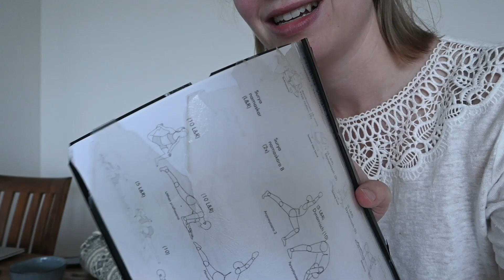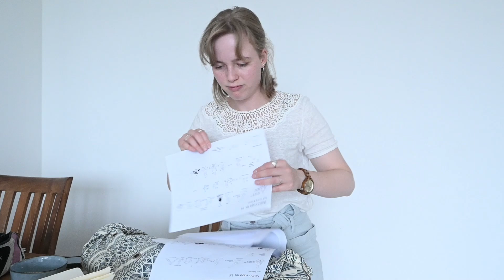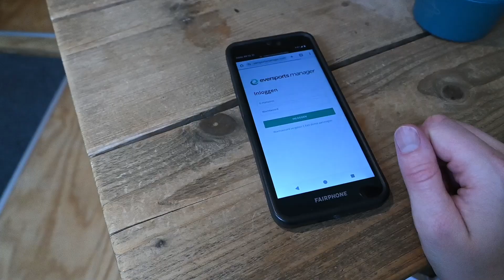I quit my 9-5 job and became self employed | first week self employed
I quit my 9-5 job to become a yoga teacher and YouTuber. So let's tackle this first week together with all the joys and struggles.

| TIME STAMPS |

Indyx* (Use code "BridgeOfLifeStudio" to receive $10 at sign-up)

My camera* (EN) (NL)
Old (vlog) camera* (EN)
My SD card* (EN) (NL)
My external harddrive* (EN) (NL)
My microphone* (EN) (NL)

Fairphone* (€25,- off your order)

❤ Eva